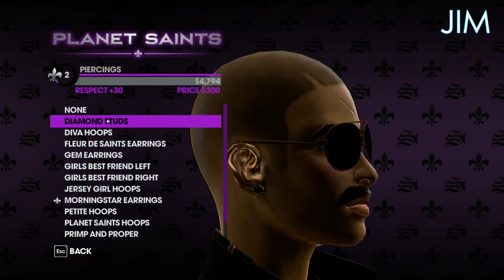Saints Row Adventures e2 - Take to the Streets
We take to the streets after landing on our feet.